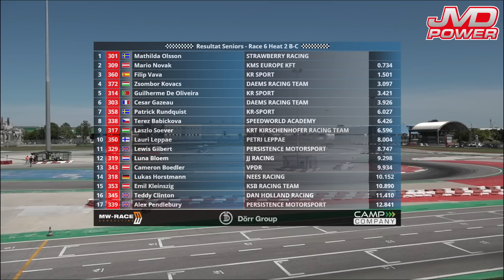Rotax Max Euro Trophy 2019 Adria Senior Heat 2 B-C